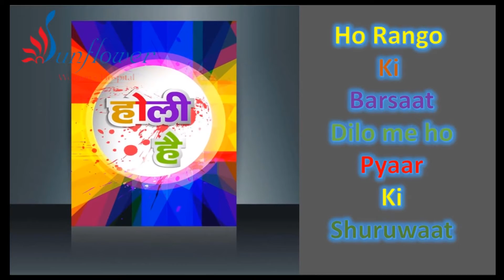Happy Holi from Sunflower Hospital Ahmedabad